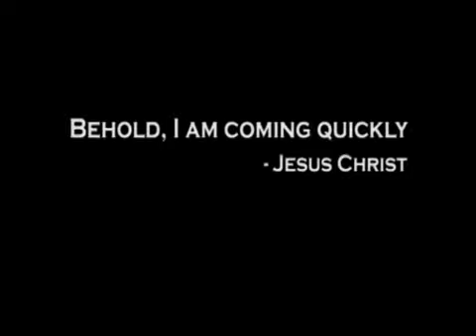Behold, I Am Coming Quickly